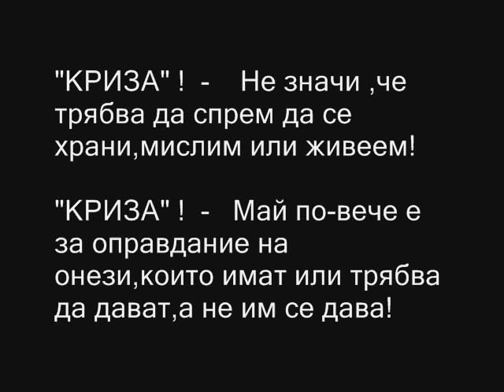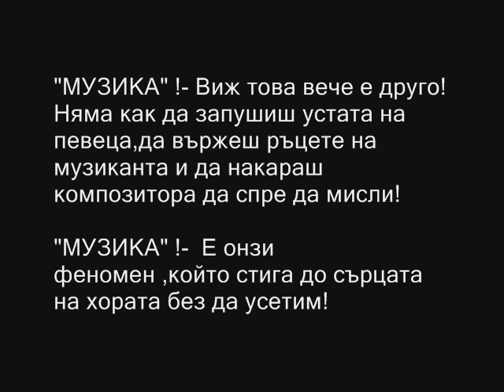Stefan Georgiev -accordeon -Bulgarian folk music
Bulgarian folk music